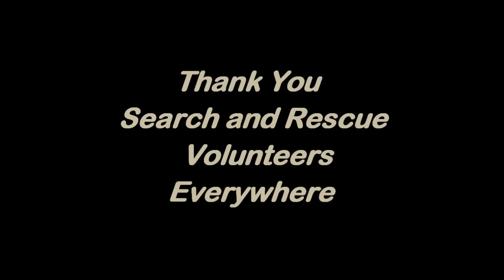The Callout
The UMASAR Singers tell about life as a Search and Rescue volunteer.